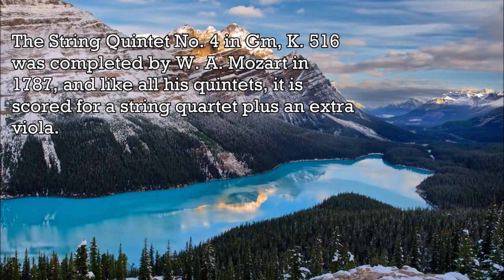Mozart - String Quintet No. 4 in Gm, K. 516 - Music | History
The String Quintet No. 4 in G minor, K. 516, written by Wolfgang Amadeus Mozart, is like all of Mozart's string quintets a "viola quintet" in that it is scored for string quartet and an extra viola (that is, two violins, two violas and cello). The mood of the piece is dark and melancholic, typical of Mozart's G minor works.
The work was completed on May 16, 1787, less than a month after the completion of his grand C major Quintet, K. 515. This would not be the last time that a great pair of C major/G minor works of the same form would be published in close proximity and assigned consecutive Köchel numbers. The following year, the 40th (G minor) and 41st (C major) symphonies (respectively K. 550 and K. 551) would be completed within a few weeks of each other.
The first movement is in sonata form with both the first and second themes beginning in G minor. The movement does not resolve to the major key in the recapitulation, and it has a minor-key ending.
The minuet, placed second, is a minuet in name only, as the turbulent G minor theme and heavy third-beat chords make this movement very undancelike. The central trio, by contrast, is in a bright G major.
The third movement, in E-flat major, is slow, melancholic and wistful, furthering the despair brought forth by the previous movements. Pyotr Ilyich Tchaikovsky said of this movement: "No one has ever known as well how to interpret so exquisitely in music the sense of resigned and inconsolable sorrow."
The start of the fourth movement is not the typical quick-tempo finale, but a slow aria back in the home key of G minor. It is a dirge or lament that is even slower than the previous movement. The music remains in this dark area for a few minutes before reaching an ominous pause. At this point, Mozart launches into the ebullient G major Allegro, which creates a stark contrast between it and the movements that preceded it. Critics have often questioned how such an insouciant and carefree finale could follow after three-plus movements of intense pathos, even though it conforms perfectly to the Classical understanding of a finale as resolving everything that preceded it.